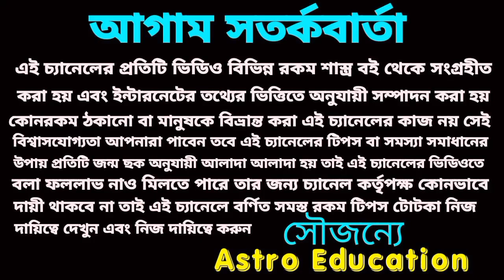9 October 2022 gift for 5 Rashi!